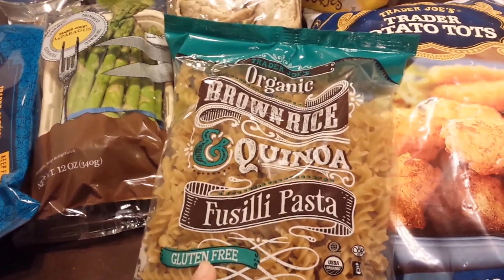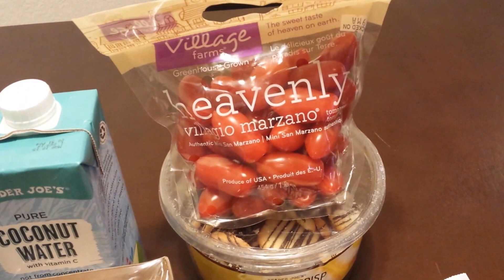Trader Joe's Grocery Haul - 05-28-14